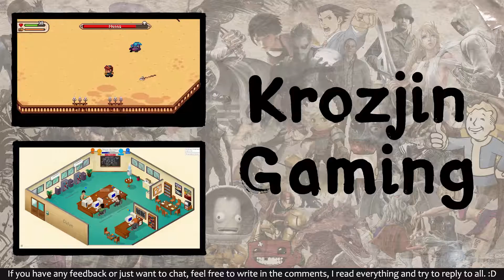Crucible | Forced Showdown Part 7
We are taking on the final phase of the Crucible with the best champion we have so far. Is there anyone that can stop us?